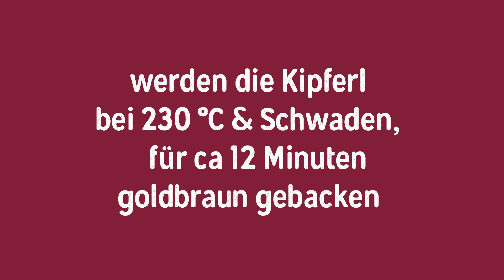So lecker werden diese mürben Kipferl mit Vorteig // Ein Rezept vom Holzofenworkshop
Heute standen nicht nur Simon und unsere mürben Kipferl im Rampenlicht. Die Kursteilnehmerinnen und Kursteilnehmer waren die Stars und haben das Rezept selbst ausgearbeitet. Diese mürben Kipferl mit Poolish gelingen bestimmt und schmecken herrlich! ✨🥐🧈
Ein kleiner Einblick in unseren Holzbackofenworkshop & viel Spaß beim Nachbacken. 🥳

Ein herzliches Danke an unseren Kameramann! 🥰 @Rcschim
Bäcker: Simon Wöckl
Postproduction: Nora Schäffler